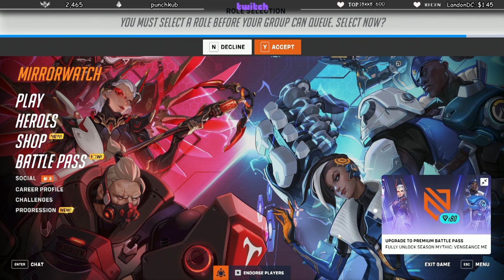ลุงแม็คกับ JAK เล่น Overwatch 2 | EP.1